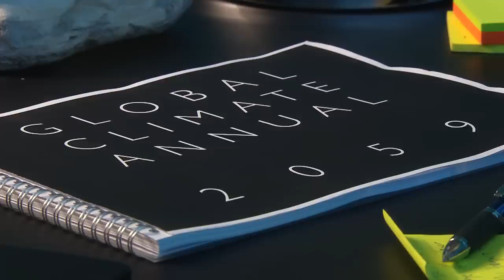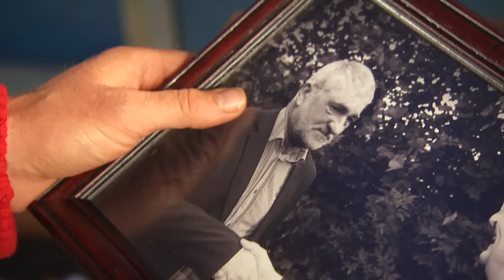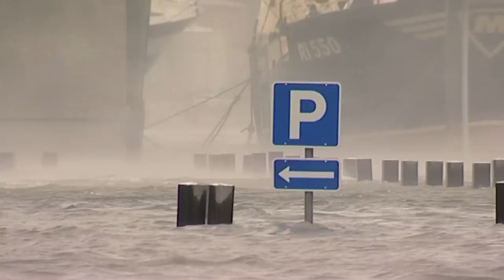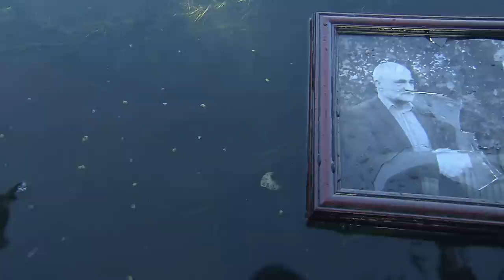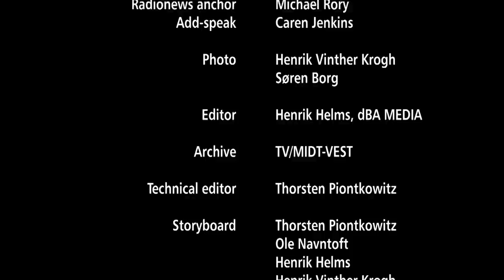The weather will have its way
This film is produced by Danish Coastal Authority in connection with the project how climate change will impacts the Danish coasts and coastal areas.

The film is solely intended to generate a debate on how the future development could be along the Danish coasts.

The film shows a series of fictitious examples of possible evolution by random coastal locations, any coincidence between reality and the film's fictional places and people is accidental and unintentional.